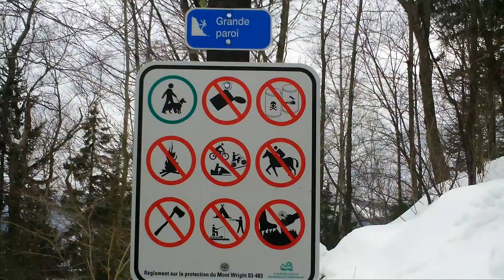Grande Paroie Mont Wright